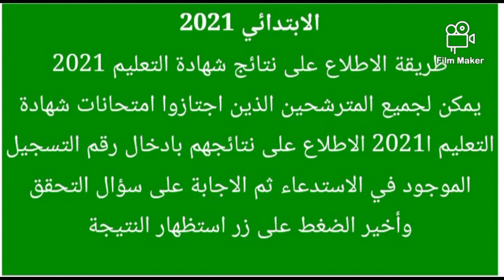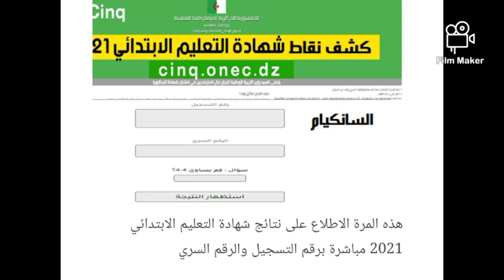🔴 عاجل :الاطلاع على نتائج شهادة التعليم الابتدائي 2021 برقم التسجيل والرقم السري / نتائج السنكيام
الاطلاع على نتائج شهادة التعليم الابتدائي 2021 برقم التسجيل والرقم السري
 نتائج السنكيام